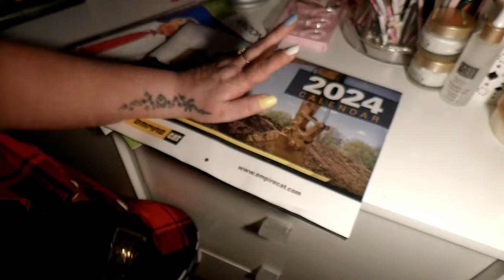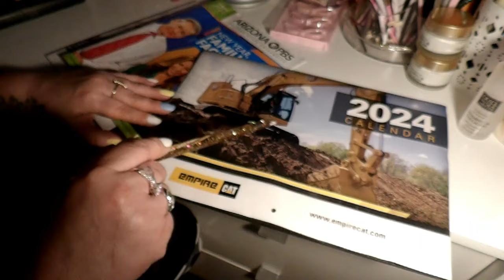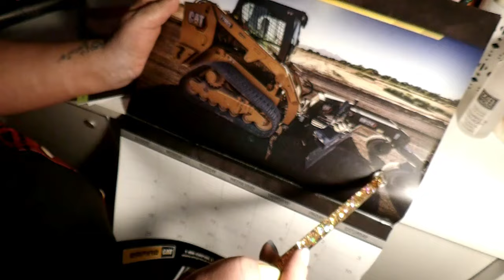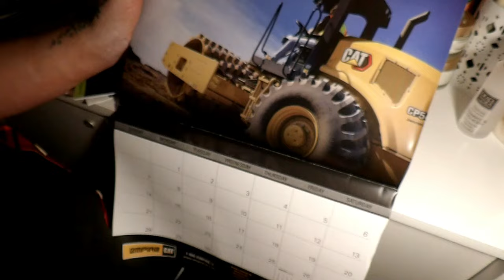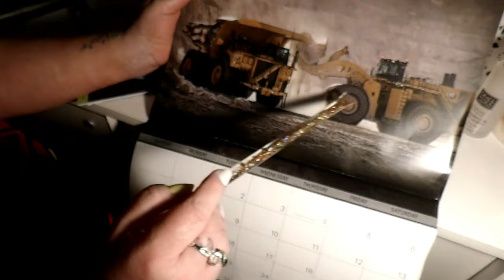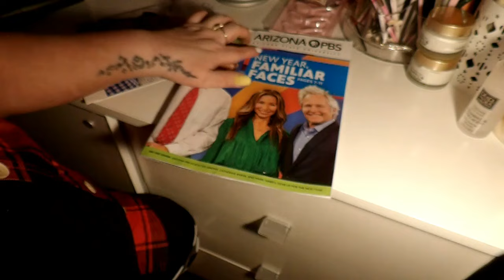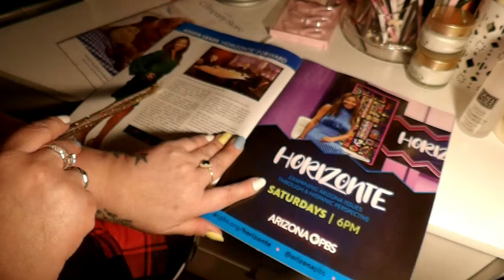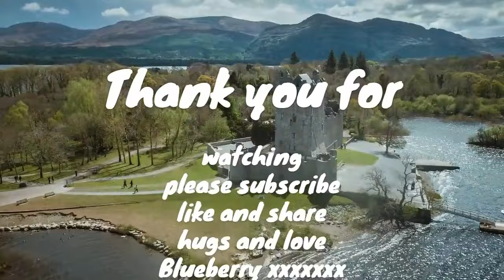ASMR Page Tracing and Turning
Hello my beautiful little berries , in this ASMR video i do some page turning and tracing from mags i got from Ralph in Arizona , i hope you all enjoy the video and thank you so much for watching xxxxx
xxxxxxx

wish list